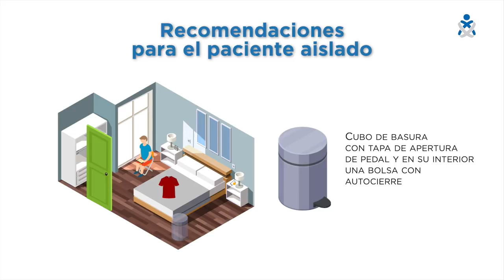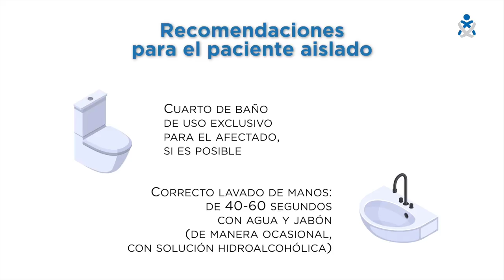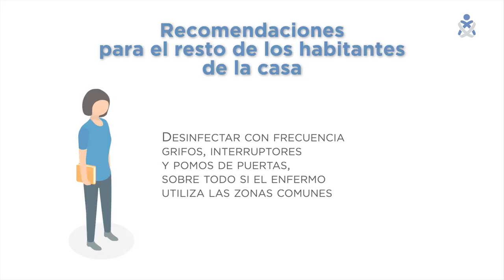Recomendaciones para el paciente contagiado por coronavirus aislado en su domicilio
La Organización Colegial de Enfermería nos muestra las recomendaciones que deben llevar a cabo los pacientes aislados y las recomendaciones para el resto de habitantes que viven en la misma casa.